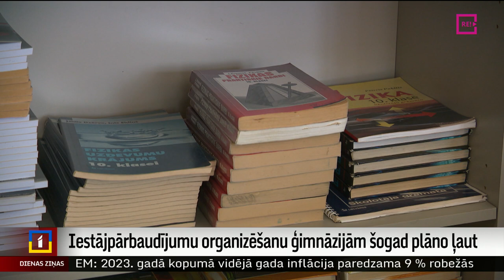Iestājpārbaudījumu organizēšanu ģimnāzijām šogad plāno ļaut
Šajā mācību gadā jāļauj ģimnāzijām rīkot savus iestājpārbaudījumus papildus centralizētajiem eksāmeniem. Par to šodien vienojās Saeimas Izglītības komisija.